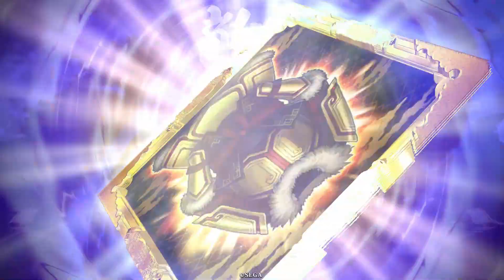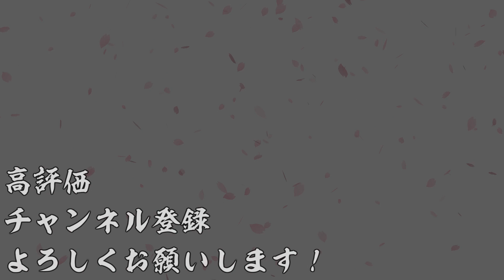【AC】英傑大戦＃684【六極の煌剣より】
今回は一騎当千コラボ前半、孫権仲謀を入れたデッキで遊んでます。
阿蒙やん！